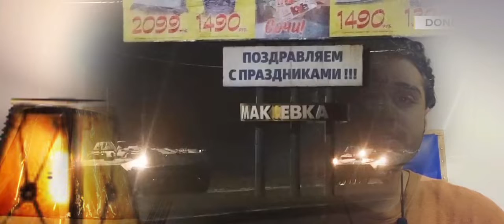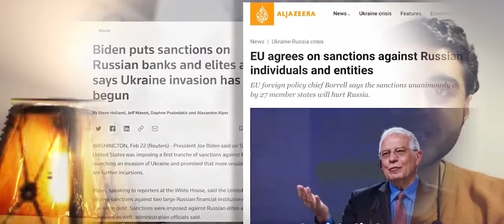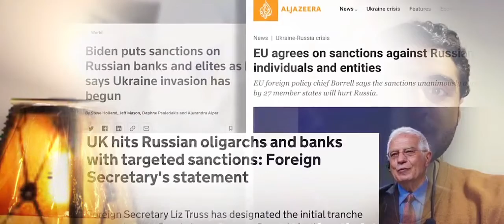Actual reason behind Russia-Ukraine war | Why Russia Ukraine war started? How Putin’s brain work.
The Russo-Ukrainian War is an ongoing war between Russia (together with pro-Russian separatist forces) and Ukraine. It was started by Russia in February 2014 following the Ukrainian Revolution of Dignity, and initially focused on the status of Crimea and the Donbas, internationally recognised as part of Ukraine.